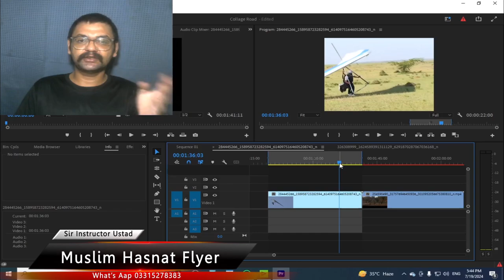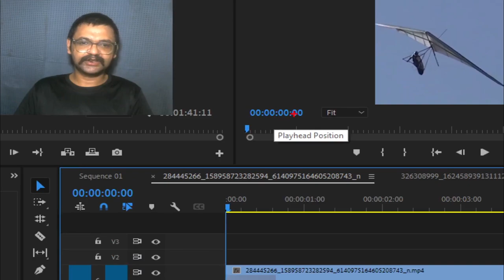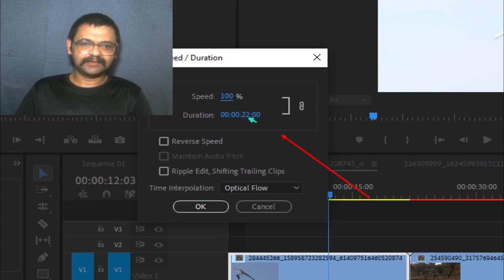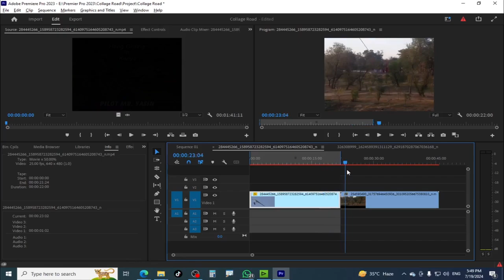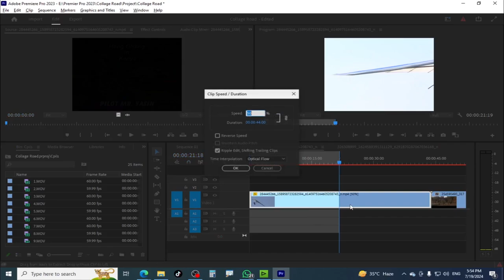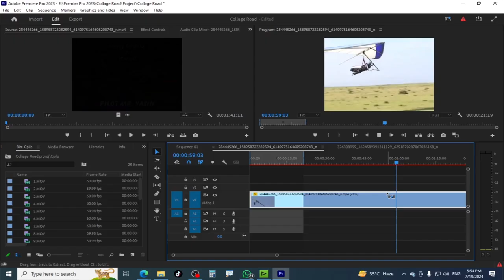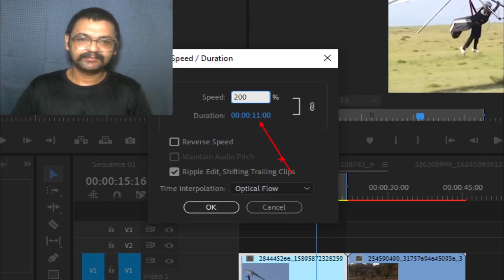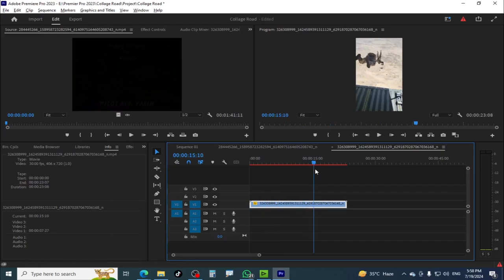Adobe Premier Pro CC 2023 Complete Tutorial Class 8 in Urdu | How to Slow Motion | Hasnat Flyer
:ـ  How to Slow Motion Video.
:ـ Slow Mo Video
:ـ How to Fast your Video.
:ـ  How to Revers Video.